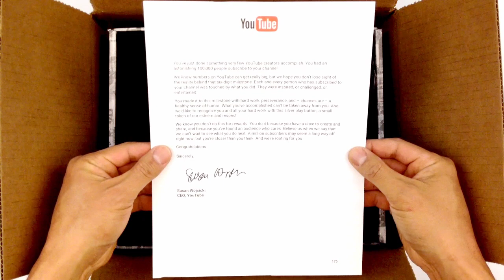ACHIEVEMENT UNLOCKED!!! 100,000 Subscriber Milestone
It's been a long time waiting but it finally arrived this morning and we're super excited to share this achievement with you all. Even though we're far past 100,000 subscribers now we still are very grateful that we did this together with all of our fans.

Visit our Fun Stuff Playlist to see some of our animated shorts. We add new ones once in a while.

We provide some great art ideas and art projects for kids. We even bake on weekends! There are many activities for kids but none better and more beneficial than drawing.